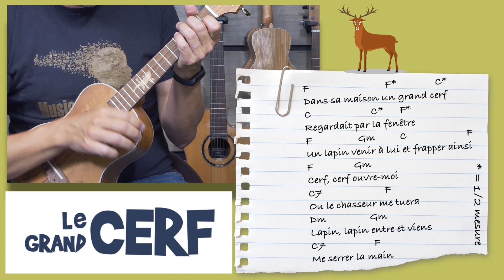Le Grand Cerf - Comptine pour enfant à l'Ukulélé + Accords & Paroles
⇩⇩⇩  Ouvrez la description, y'a pleins d'info intéressantes dedans ⇩⇩⇩
✔ Découvrez une démo de la comptine "Le Grand Cerf " à l'ukulélé
⚠️ ATTENTION NOUVEAU PROJET ⚠️
Afin d'aider le plus grand nombre à apprendre la musique grâce à l'ukulélé , je réalise actuellement un projet sur Ulule 👍 A DÉCOUVRIR d'urgence
✔ CRÉDITS :
Ukulélé et choeurs : Fred Fieffé ( chaine guitare & ukulélé Facile )
Ukulélé Ortega Lizard

✔ TABLATURE
F                            F*              C*
Dans sa maison un grand cerf
C                      C*      F*
Regardait par la fenêtre
F                 Gm         C                      F
Un lapin venir à lui et frapper ainsi
F               Gm
Cerf, cerf ouvre-moi
C7                       F
Ou le chasseur me tuera
Dm                Gm
Lapin, lapin entre et viens
C7                  F
Me serrer la main